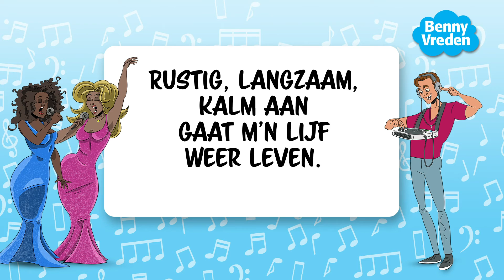Wakker worden (4+)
Wordt het weer een zonnige dag? Dan is dit een heerlijk liedje om je lijf lekker wakker te schudden.